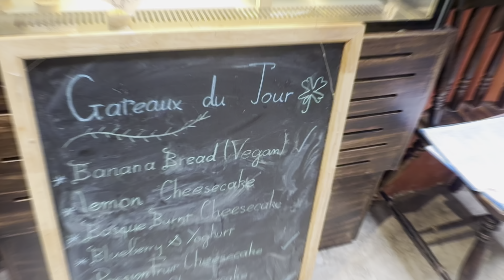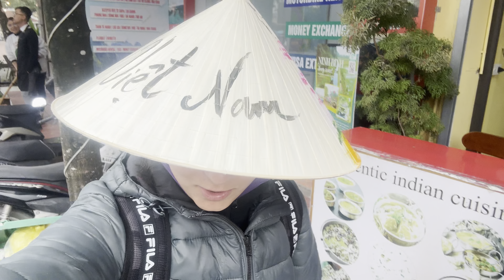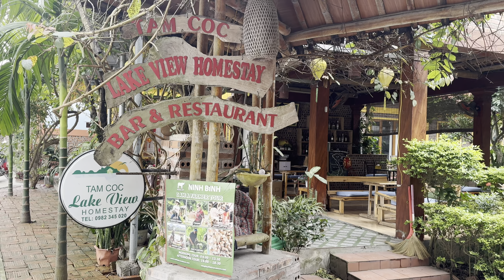TAM COC, VIETNAM🇻🇳🌏 VLOG 1 (FEBRERO 2024)